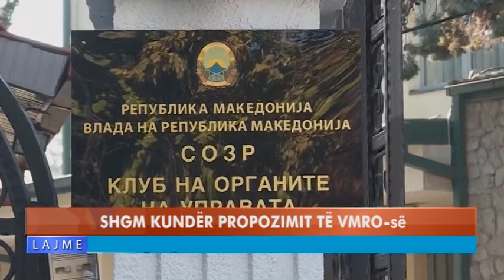SHGM KUNDËR PROPOZIMIT TË VMRO-së